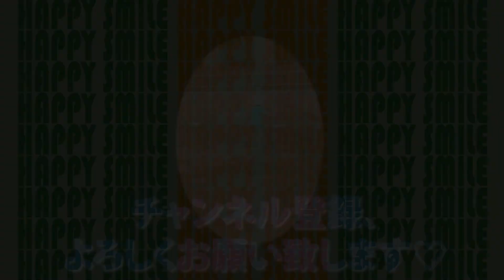マッカーサー道路を走る(自転車) 2022年8月5日 ランチは「うさぎや」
汐留から虎ノ門ヒルズにかけての直線道路、
俗にいう「マッカーサー道路」を自転車で走ります。

ランチはお出汁のおいしいそばをもとめて・・・
「うさぎや」
きつねそば に いかかき揚げ をプラスして、うまうま。